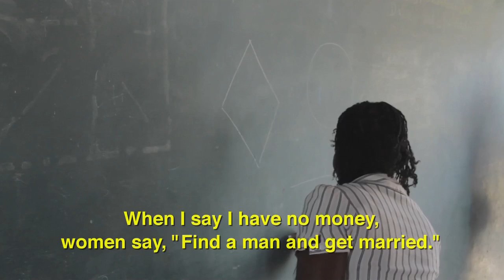Films from Haiti: 'The Compass'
Watch Pierre Lucson Bellegarde's film, 'The Compass', about a woman who was seriously injured in the 2010 earthquake.